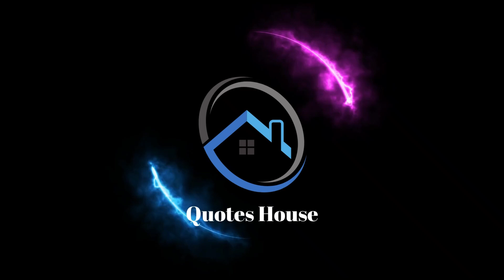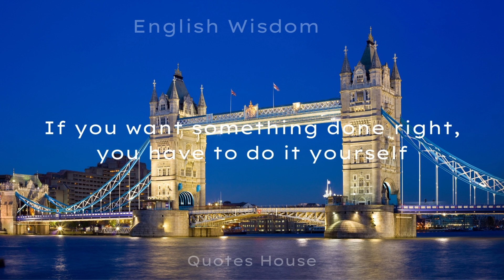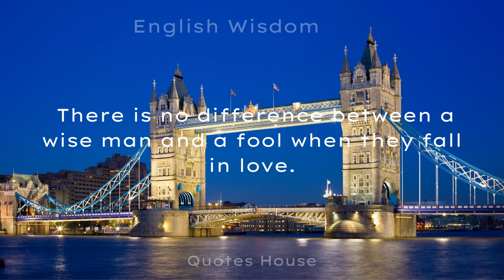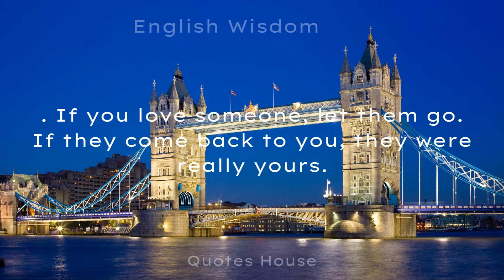English Proverbs And Sayings You Need To Know.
Proverbs are traditional sayings that are particular to a certain country. They are short, wise sayings that usually offer some kind of advice, or capture an idea found in life.

best wishes
quotes house